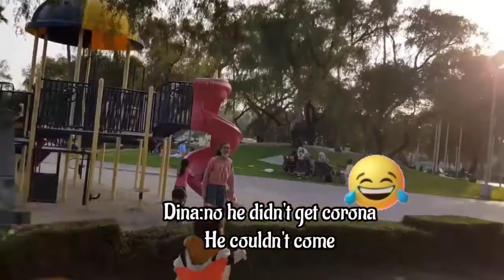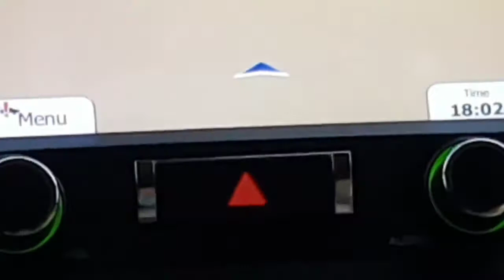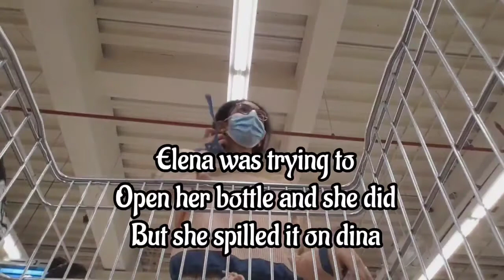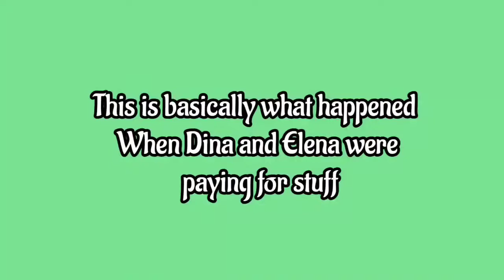spending 2 days with our friends